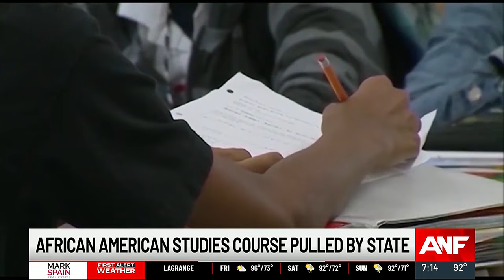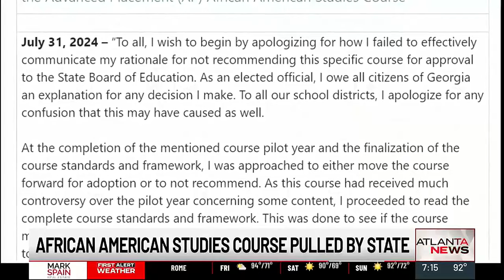African American Studies course pulled by Georgia state leaders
There’s confusion among parents and metro Atlanta school districts after the state pulled an AP African American Studies course from the approved curriculum.